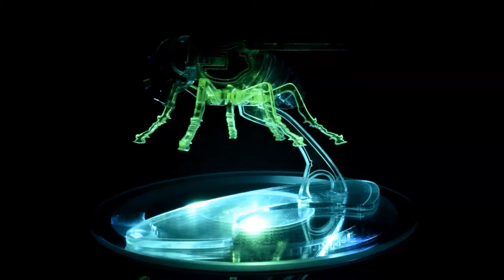Acrylic Art Fly (Diptera)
Scientific Name: Diptera
Dimensions (cm): 9(L) x 9(W) x 7.5(H)
Artist: Eddie Ptak